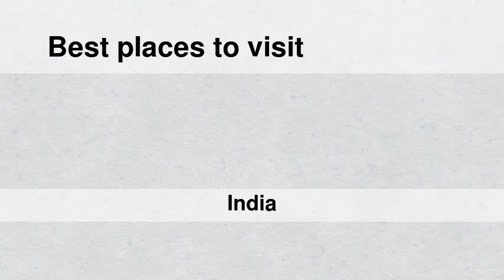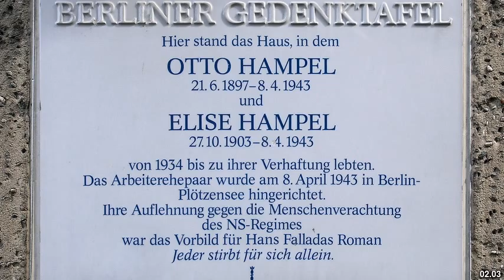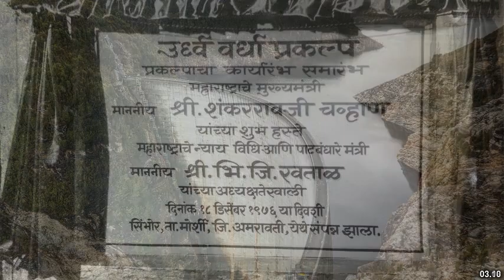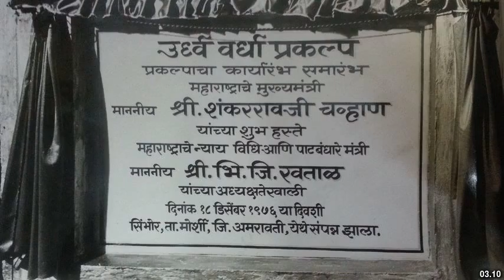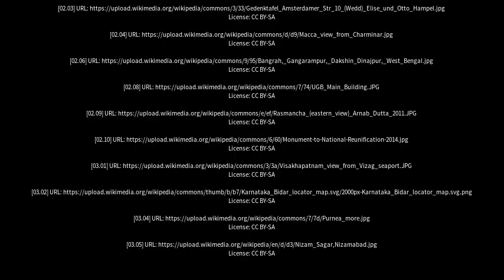Best places to visit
Best places to visit - Singur (India) Best places to visit - Slideshows from all over the world - City trips, nature pictures, etc.